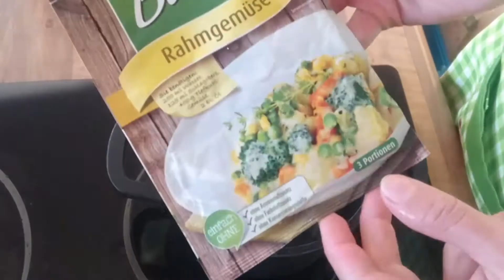Cauliflower Recipe/Blumenkohl Rezept/غذا با گل کلم/Receta de coliflor/vegetables/comida vegetariana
Cauliflower Recipe/Blumenkohl Rezept/غذا با گل کلم
Dear friends, if you want to have a meal with cauliflower, you can use this recipe. Which is very tasty I suggest you try it once. And enjoy eating it.
First, boil the chicken with your favorite spices and two cups of water and set aside.
Then cook the vegetables according to what you see in the video and serve them next to it. I hope you enjoy eating this food.
دوستای عزیزم اگر دوست دارید با گل کلم یک غذا داشته باشید می توانید از این دستور پخت استفاده کنید. که خیلی خوشمزه است پیشنهاد می کنم یک بار آن را امتحان کنید. و از خوردن آن لذت ببرید .
ابتدا مرغ را با ادویه جات دلخواه و دو پیمانه آب آب پز کنید و کنار بگذارید .
بعد طبق آنچه که در ویدیو تماشا می‌کنید سبزیجات رو بپزید و در کنار آن سرو کنید امیدوارم که از خوردن این غذا لذت ببرید .
ممنون که ویدیوی مرا تماشا کردید.

Liebe Freunde, wenn Sie eine Mahlzeit mit Blumenkohl haben möchten, können Sie dieses Rezept verwenden. Was sehr lecker ist, schlage ich vor, Sie versuchen es einmal. Und genieße es zu essen.
Kochen Sie zuerst das Huhn mit Ihren Lieblingsgewürzen und zwei Tassen Wasser und legen Sie es beiseite.
Dann kochen Sie das Gemüse nach dem, was Sie im Video sehen, und servieren es daneben. Ich hoffe, Sie genießen es, dieses Essen zu essen.
Danke, dass du mein Video gesehen hast.

Receta de coliflor

Queridos amigos, si quieren comer con coliflor, pueden usar esta receta. Que es muy sabroso, te sugiero que lo pruebes una vez. Y disfruta comiéndoselo.
Primero, hierve el pollo con tus especias favoritas y dos tazas de agua y reserva.
Luego cocina las verduras como ves en el video y sírvelas al lado, espero que disfrutes comiendo esta comida.